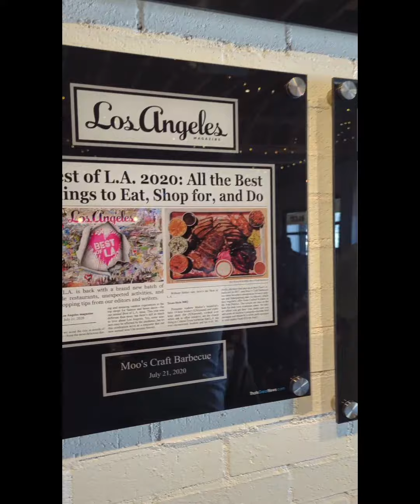Moo's Craft Barbecue Los Angeles, CA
Damn Son, I've been craving some good smoked meats after getting smoked out myself. Have you ever tried a Hash Hole? It's a beautiful little contraption, you grab your favorite flowers and your favorite concentrate 💎 the perfect amount is 1.5 flowers and .5 rosin but you can add whatever amount you like while this bad boy roasts for about 20-25 mins and the circle gets going look down the middle and look at the masterpiece you've just created 🍩🍩🍩

From the Company:
Moo's Craft Barbecue started as an underground BBQ popup in a small East Los Angeles Backyard in 2017. Inspired by Texas Barbecue, we use old school techniques to produce our delicious, melt in your mouth smoked meats with a CaliMex twist. Recognized by Food & Wine's Best Barbecue in every state 2020 in California, Moo's draws hours long lines at brewery popups and Smorgasburg Los Angeles. Our new restaurant is located in Lincoln Heights. We hope to see y'all soon.